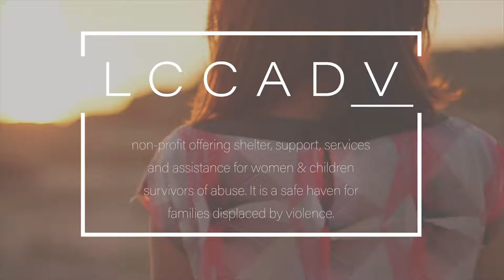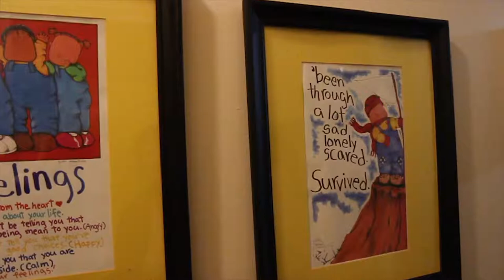Lincoln County Coalition Again Domestic Violence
2019
Produced by Ingrid Russell, Still Memories Photography